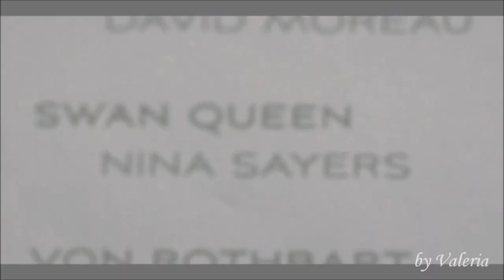Black Swan || Чёрный Лебедь [3]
The third video of the film "Black Swan".
Третье видео по фильму "Чёрный Лебедь"
Watch in HD.
Happy viewing.